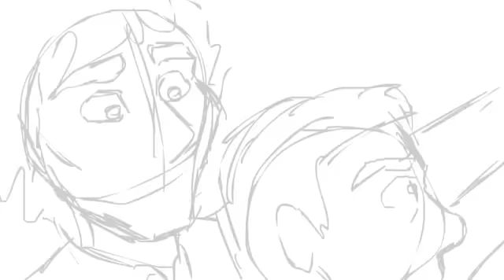Sherlock and John dancing WIP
A WIP of an MAP part

BECAUSE SHERLOCK TEACHING JOHN HOW TO WALTZ HAPPENED AND I THINK IT'S SOMETHING WE ALL WANT TO SEE!